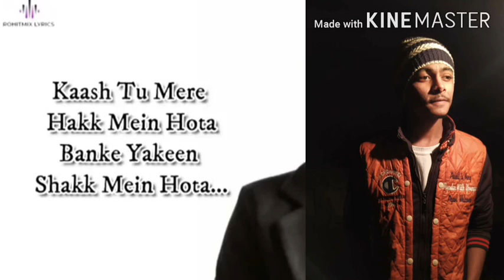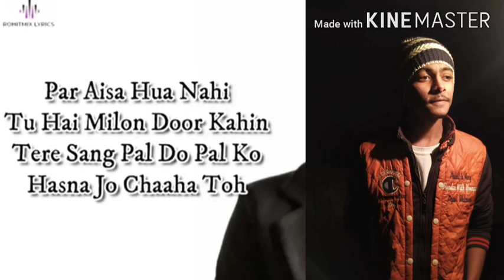New Hinde Song Rula Ke Gaya Ishq Tera